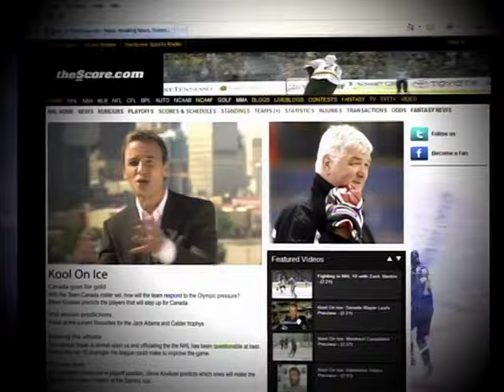Best of Steve Kouleas